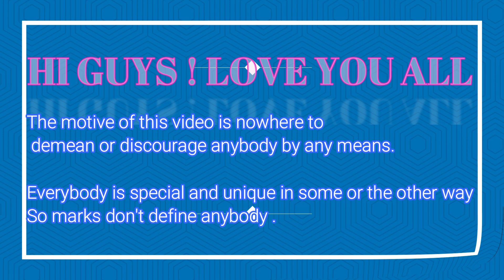REACTING TO MY CLASS 12 MARKS + FAMILY MEMBERS REACTIONS + MINI CELEBRATION | Oblivion Star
0:33 - my reaction
2:00 - revealing my marks
2:28 - family's reaction
4:44 - mini celebration

MY DAD WAS AT WORK TODAY THEREFORE HE COULD'NT BE A PART OF THE VIDEO BUT HE'LL BE THERE IN ONE OF MY UPCOMING VIDEOS

LOVE
NAVYA